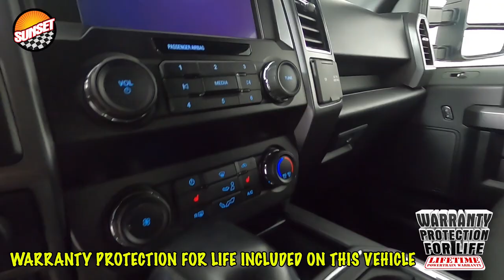2020 Ford F-150 XLT Truck 1FTFW1E56LKD93319